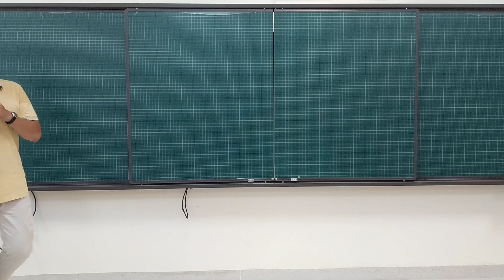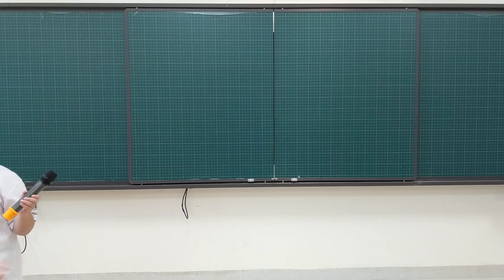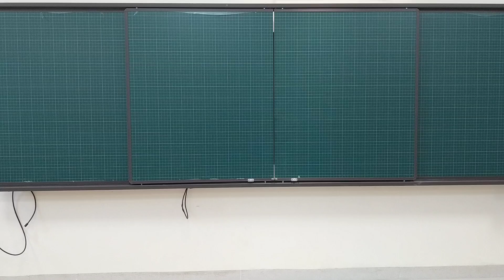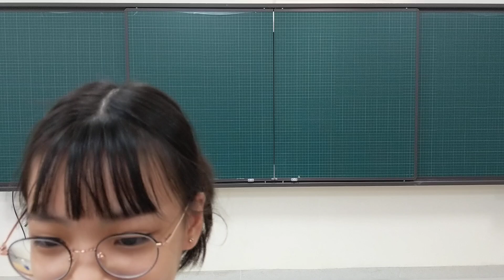Đoạn tự giới thiệu của các con 6A3 (phần 1)